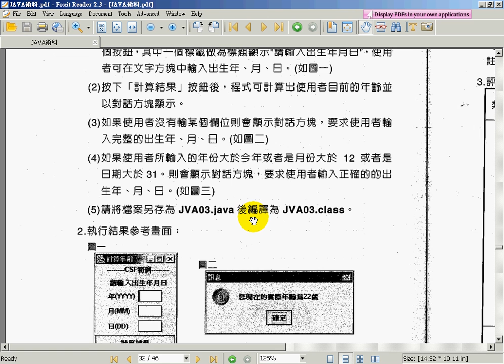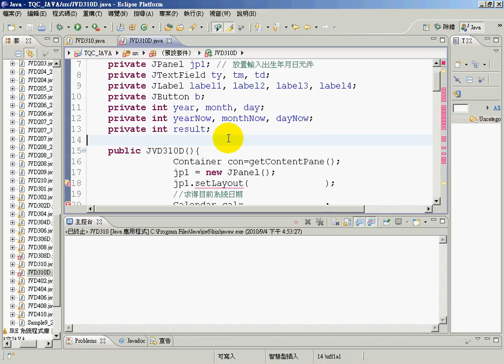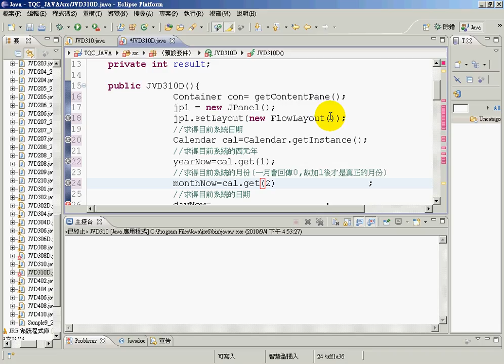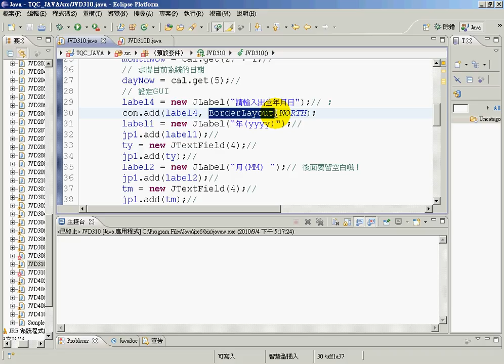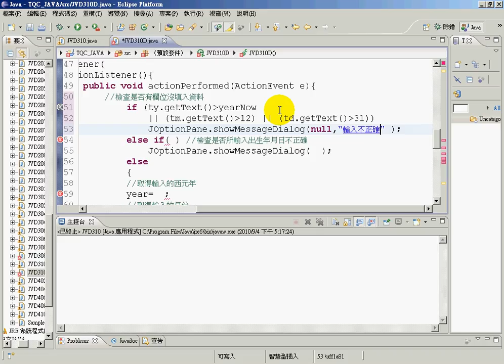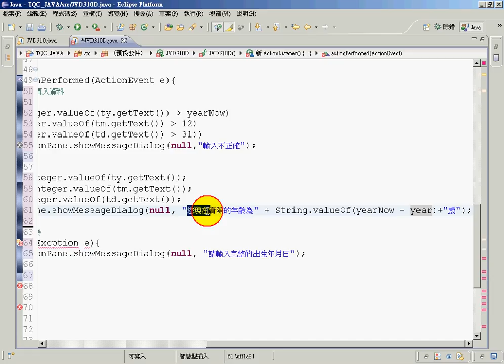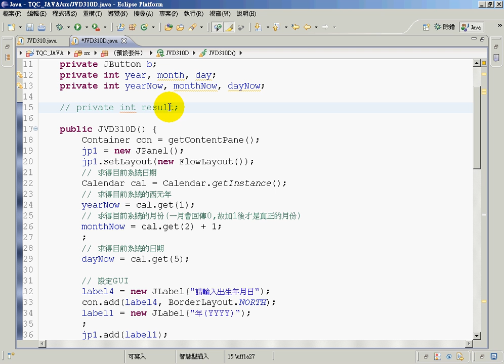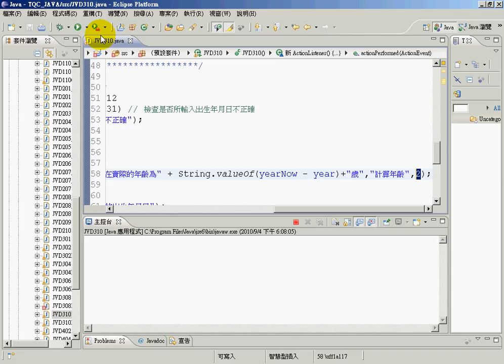310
吳老師教學特色：
1.影音複習分享(全程錄影)。
2.能不硬code程式，有程式也會提供畫面。
3.提供業界實務開發經驗。
4.書上沒講到的操作，圖形化工具使用。
5.隨時更新第一手資訊。

章節大綱
1　Android 導論與新版功能介紹
2　開發工具下載與安裝
3　Android 專案與系統架構
4　UI 設計基本概念
5　UI 進階設計
6　Activity 生命週期與平板電腦設計概念
7　資料存取
8　行動資料庫 SQLite
9　Google 地圖
10　感應器應用
11　多媒體與相機功能
12　手機實用功能開發
13　AdMob 廣告看板製作
14　發佈應用程式至 Google Play